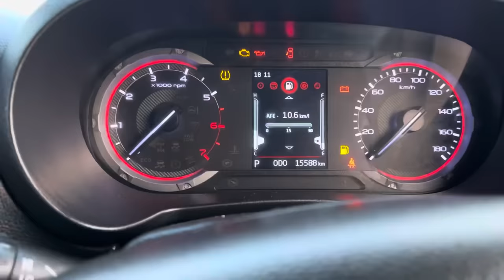Selling Anmol @IndianBackpacker THAR 4X4 P AT | subscribers k liye special discount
Selling Anmol ​⁠Bhai THAR 4X4 P AT |